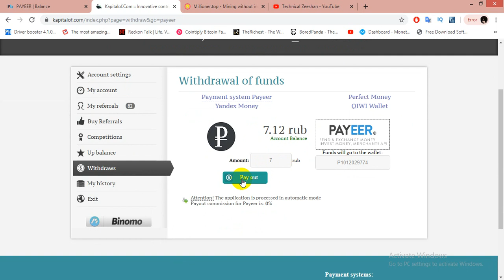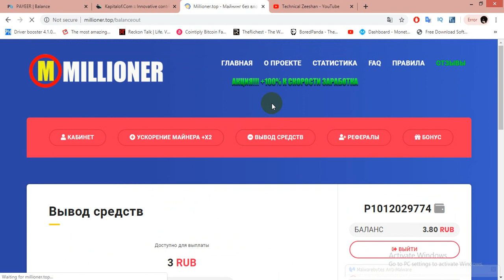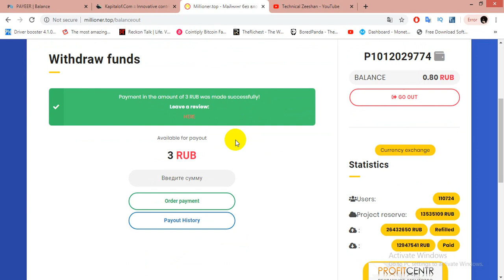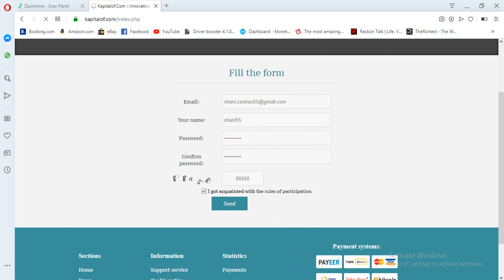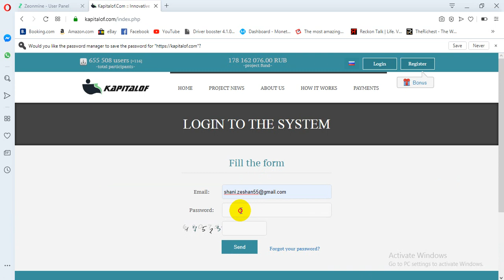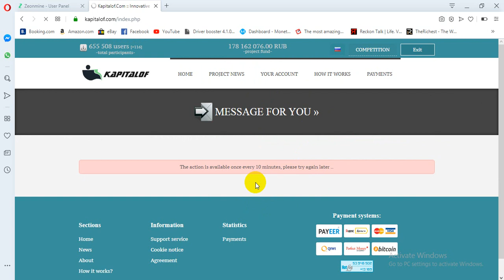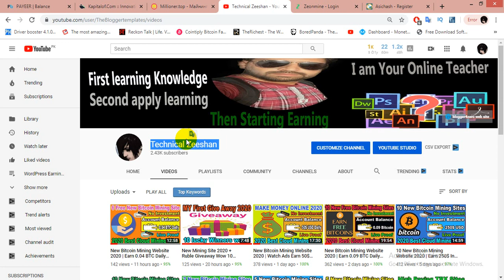Part time job | Work from home | Unique way to earn money in 2020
New Bitcoin Mining Website 2020 | Earn 0.001 BTC Daily Without Investment | Free 2 mining sites 2020

genesis mining